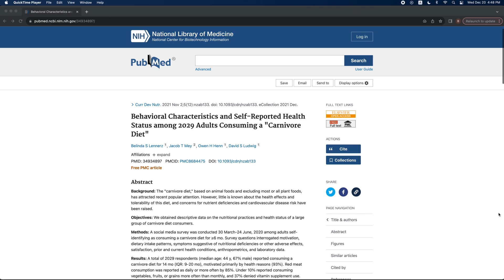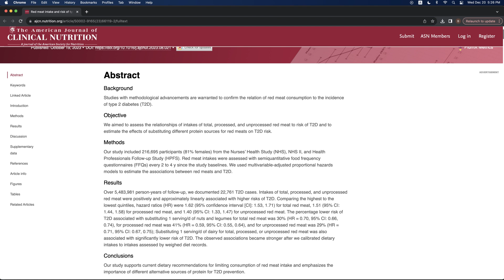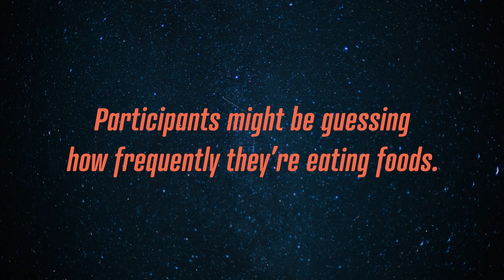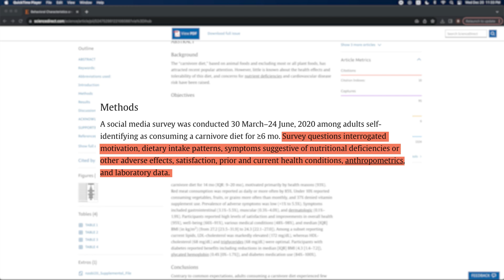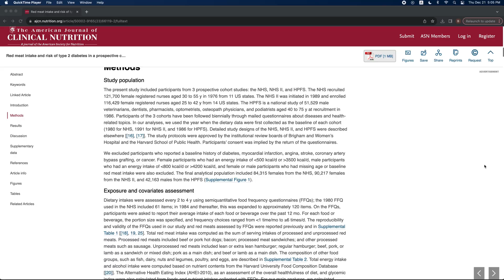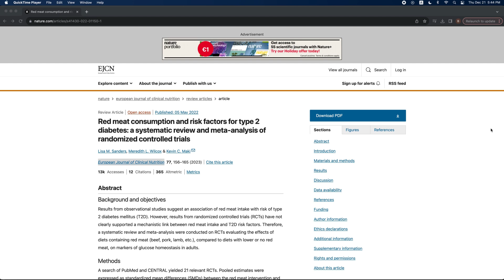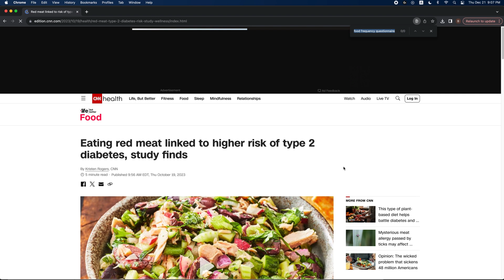HARVARD vs. HARVARD: who to TRUST? (re: red meat associated with type 2 diabetes)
Two recent studies from Harvard researchers say completely different things about red meat and diabetes.

This week we look into both studies to find out which one is more reliable.

Do you ever try to find information online and find articles or scientific studies that are contradicting each other? Please share in the comments below!